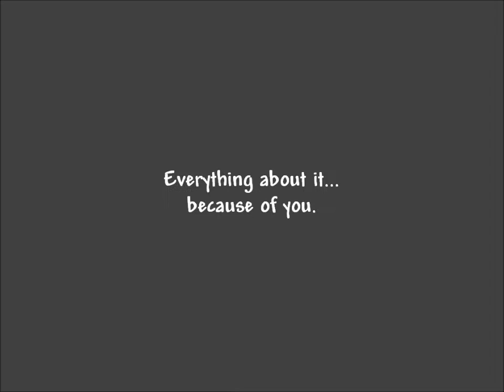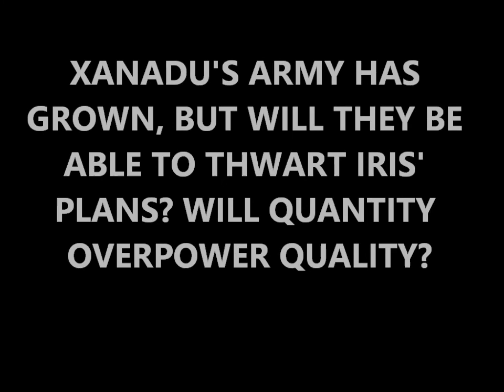Stick Death Maze Episode 2 - Injustice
FINALLY!!!
Tournament 6 almost done :}
Iris is still endangering these masters of agility and strength, but their master, Xanadu has a plan.